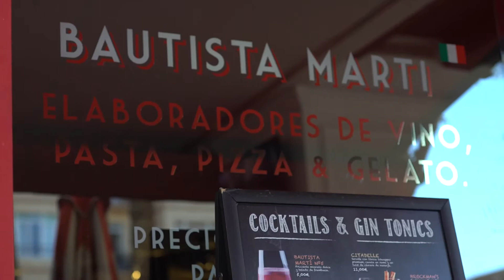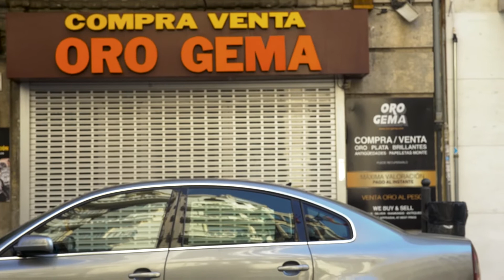valencia by sabba parte 1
Alcune considerazioni su una delle più famose città spagnole, dal punto di vista della vita e dell'impiego.